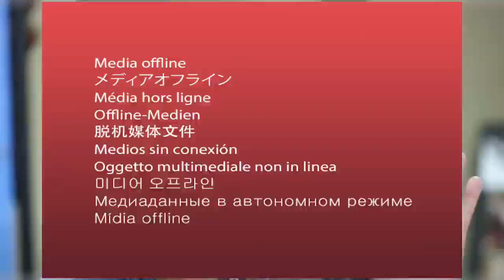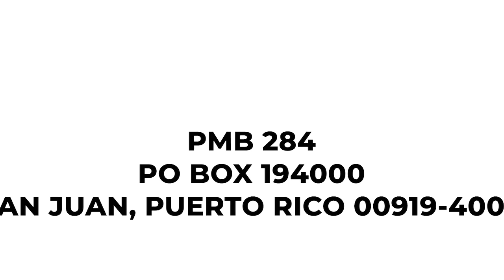MDUM Ayden Owens Delerme y Hector Pagán Ortíz con doradas actuaciones en los Centroamericanos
Ayden Owens Delerme conquistó el oro y Yariel Soto el bronce en el decatlón | Hector Pagán se impone em los 5000M | Record centroamericano para Jasmine Camacho Quinn | Medallas en esgrima y clavados | Importante victoria de Puerto Rico en el Americup femenino | Esta noche será el segundo juego de la serie semifinal entre Vaqueros y Atléticos en el BSN | Escogen los 15 candidatos a ser exaltados al Pabellón de la Fama del Deporte Puertorriqueño